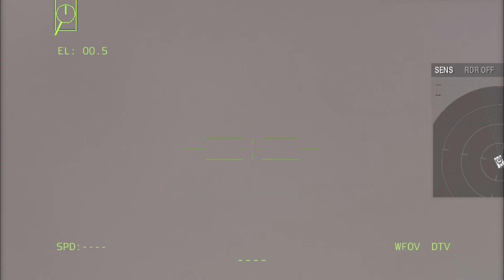NON-STOPPING ATTACKS!! In Russian Assistance, 7,000 HAMAS Rockets Destroy Israeli Ammunition Depot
war is really bad, we are fighting invaders who shoot innocent people, I hope this war will end,

This video was made with ARMA, it does not fully represent reality, it is just a real news simulation,